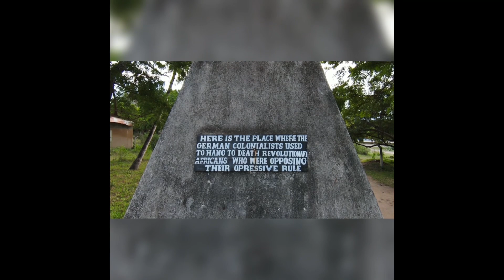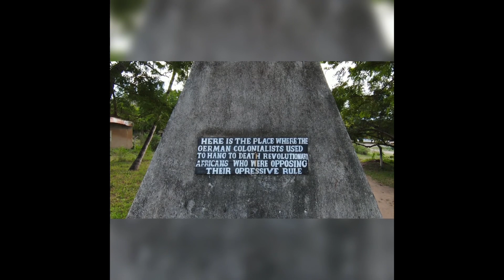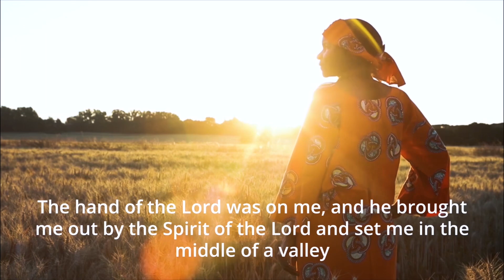Jewels 💎 From Our African Elders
In this video we sit down and have a conversation with the mother and father elder who adopted me  and helped me to have a smooth transition to Africa. Enjoy!! ✊🏽